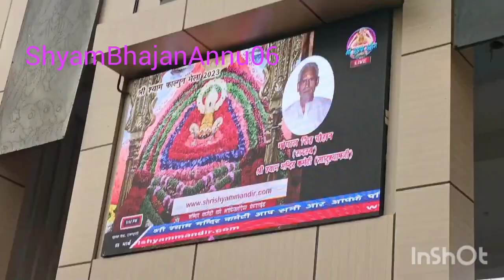khatu Shyam Nishan Yatra Aur Bhajan, Shyam Bhajan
Shyam Bhaja Aur Nishan Yatra dharshan, ghar baithe,khatu Shyam ki sunder bhajan aur khatu kund ki mahima shyam bhajan
Created by shyam@Shyambhajanannu06
video 🌹🙏 Shyam khatu Bhajan Sandhya# Hindi Gaane# Baba Shyam bhajan# Hare Ke Shara Bhajan#🙏 Hindi Short# Video#
साल का सबसे प्यारा भजन
kanhiya mittal bhajan#
#anuradha podwal ka bhajan
गुलशन कुमार के भक्ति गाने,
हरा हु बाबा
lene aaja ringus ke us mod pe
best shyam bhajan
khatu dham ka nazara

shyam bhajan

Channel name

From

Annu Delhi